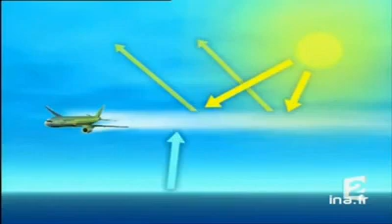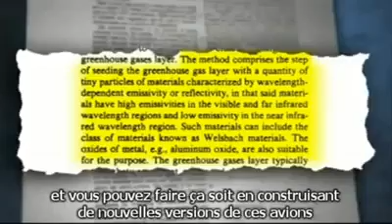Les Chemtrails expliqué aux nuls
Les chemtrails ... Théorie ou réalité ?